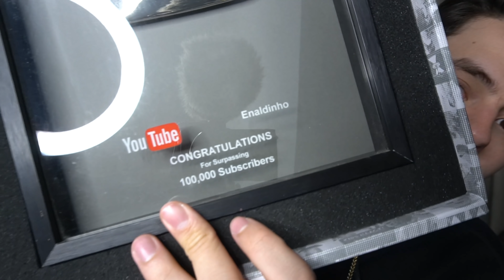ESPECIAL 1 MILHÃO